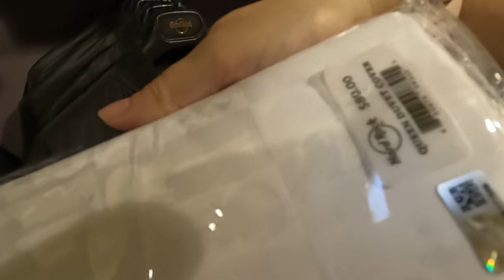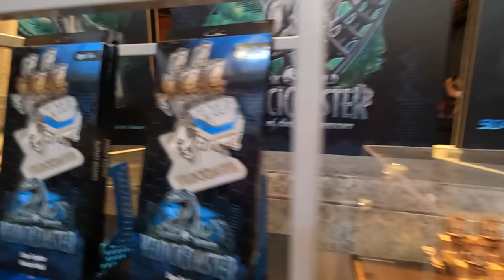Boxing Day 2021 - Universal Orlando - Hogwarts Express Breakdown !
A sad day as we check out of the  Hard Rock Hotel Universal Orlando resort for our Christmas staycation , show you the merch in the hotel shop. We return to Universal Studios and islands of Adventure but hit a snag as the Hogwarts Express breaks down on us. We finally get to ride Hagrid’s Magical Creatures Motorbike Adventure and buy some VelociCoaster merch. End of the day we hang out with the Lodge Guys and some friends at the Hard Rock